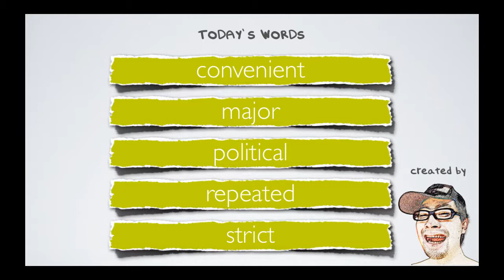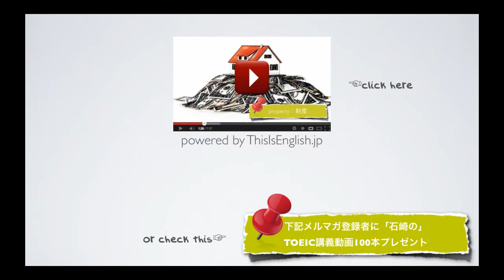#158【初心者 形容詞】TOEIC頻出英単語 リスニング付き